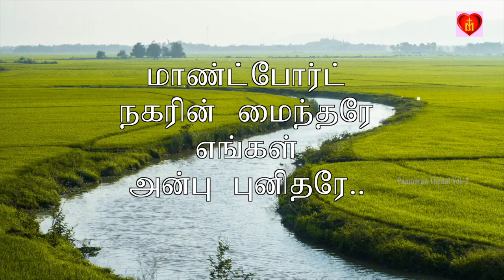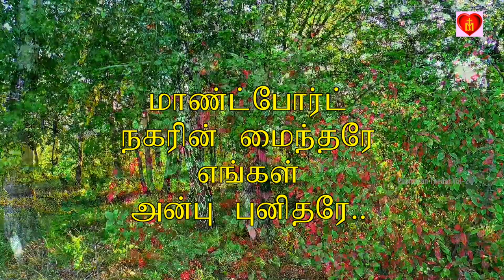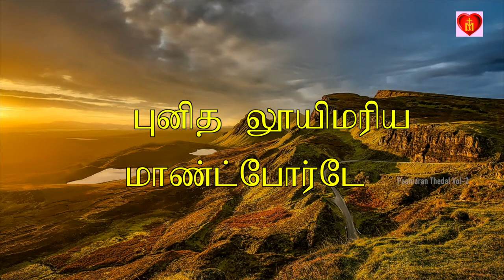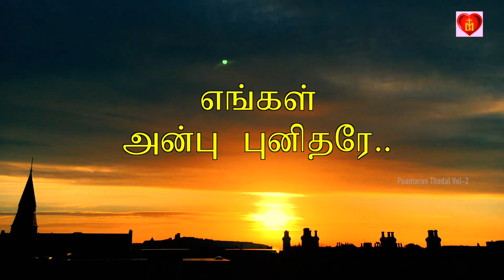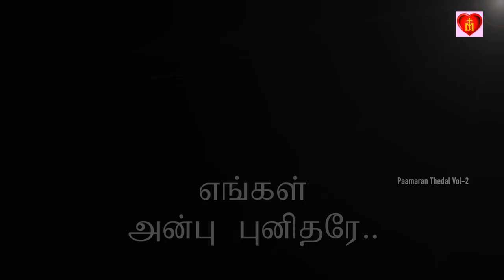Montfort song l Aaveykannan l Deepak l Montfort Jesu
Montfort song 2020

Album: Paamaran Thedal Vol-2                                                                                                      Lyrics & Production: Montfort Jesu

Tune & Music: Aaveykannan
Singer: Deepak

Orchestra:
Keyboard program: Aaveykannan
Rhythm program: Derick
Flute: Nathan
Shenai: Ballesh
Chorus: Priya prakash - Hemambika - Karpagam

Recording: Daya
Mixing: Subu Siva @ Wavss studio
Video editing: Aaveykannan